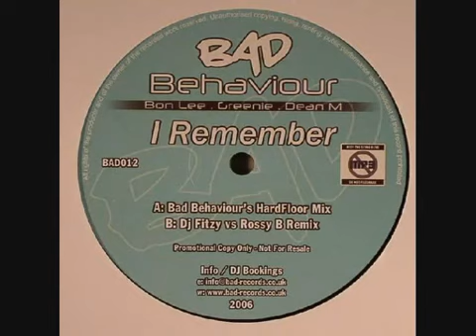Bad Behaviour - I Remember (Dj Fitzy vs Rossy B Remix).mp4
The worlds biggest Bounce, Bumping & Hardbass channel is back!

In 2011 I started a YouTube channel to promote my donk tracks. After uploading samples of other tracks on the scene by early 2014 I had over 4,500 MP3 demo's uploaded.

Now I'm back and going to be uploading samples of the freshest tracks on the Bumping scene, classic UK bounce tracks, the filthiest Russian Hardbass around and exclusive pre-party/behind the scenes footage of big donk names when they perform in the UK.